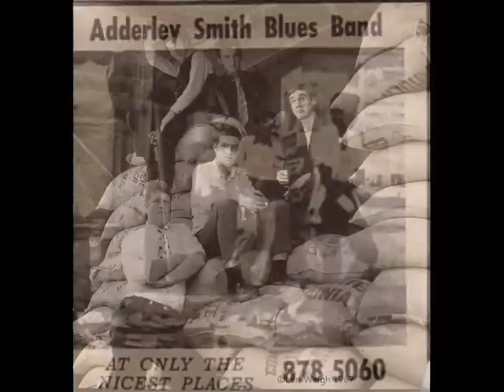Adderley Smith Blues Band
Black Night is falling